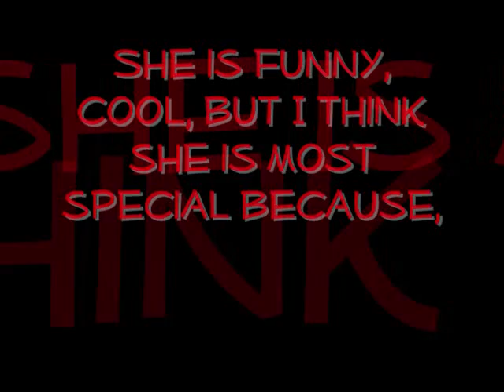Me and My Horse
This is a video of me and Paco